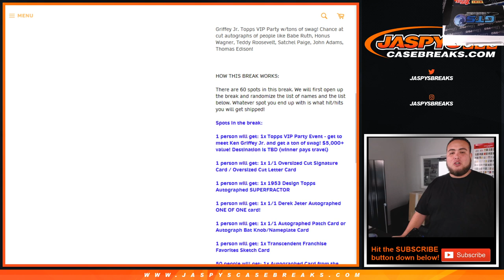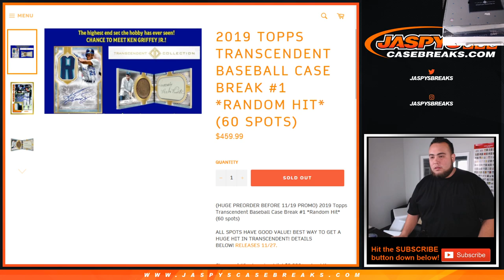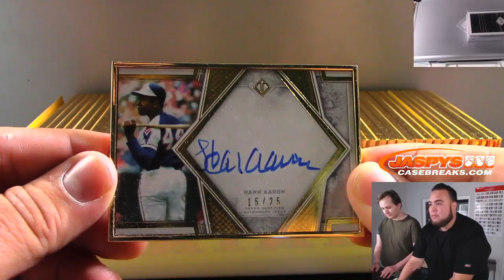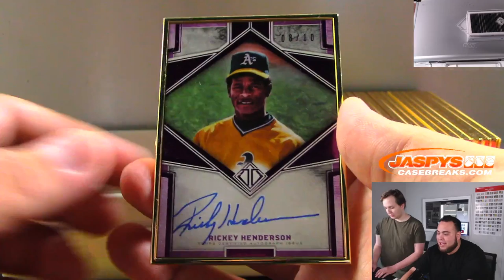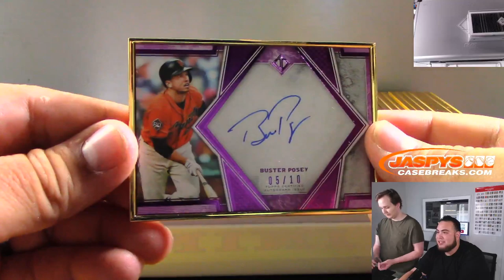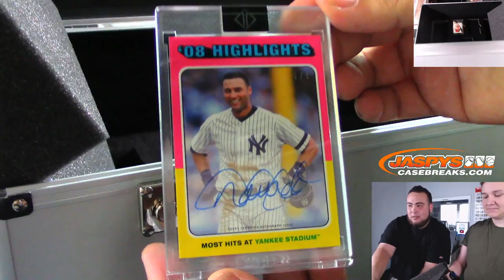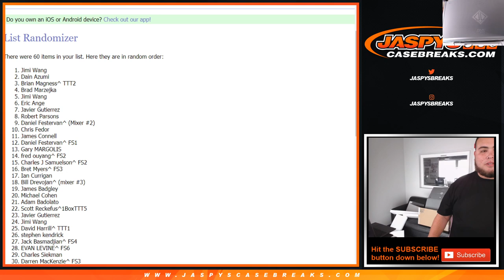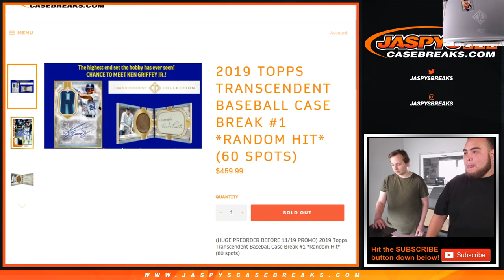OMG!!! W. 11/27 - 2019 TOPPS TRANSCENDENT BASEBALL CASE BREAK #1 *RANDOM HIT*